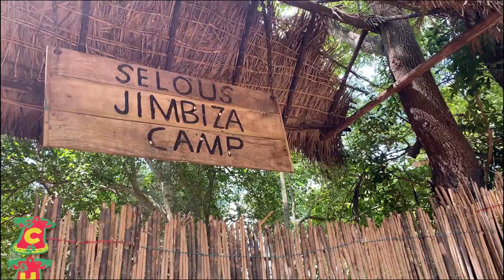Selous game reserve | selous safari | selous national park is luxurious lion hunting wildbeast-Ritik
i recently visited selous game reserve and stayed at selous jimbiza camp where we got quiet a luxurious more than expected service and we enjoyed alot.

we did the rufiji river ride where we saw crocodiles and hippos during the sunset which was outstanding experience followed by the amazing game drive where we saw animals like lions and elephants as well as deer and zebras all over.